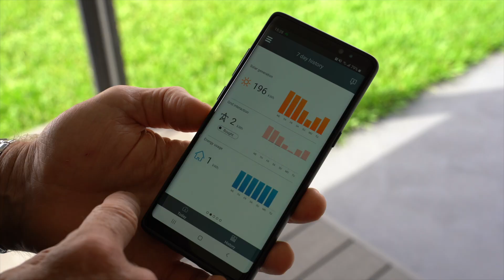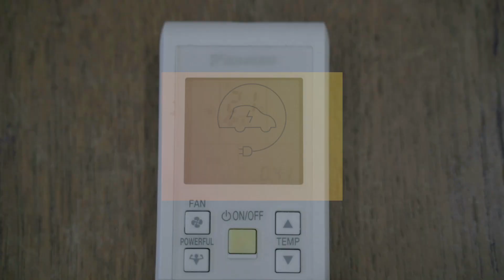Solar Victoria | Our impact in 2020/21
Together, we’ve had a big impact on increasing the uptake of solar and reducing carbon emissions. We’re proud to see Victorians across the state embrace renewable energy like never before – saving hundreds on their energy bills in the process.  If you’d like to learn more about solar, check out our resources to help you get started